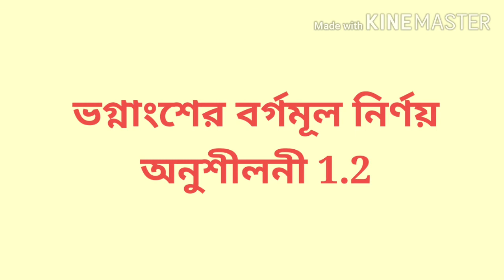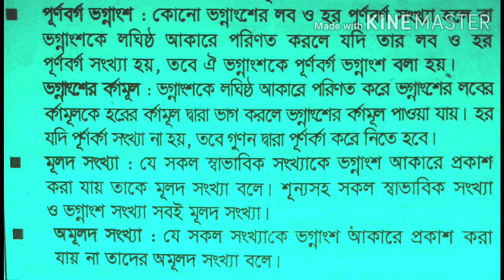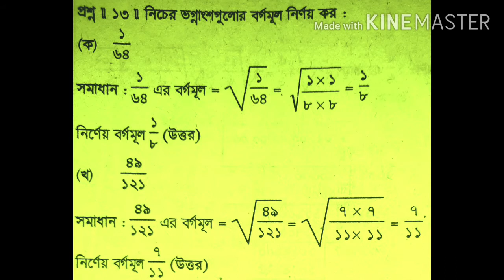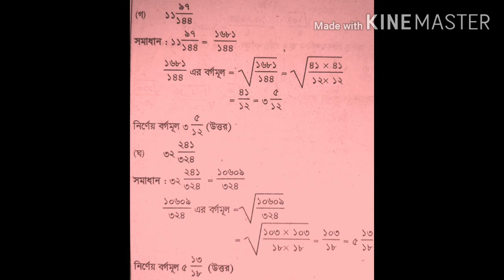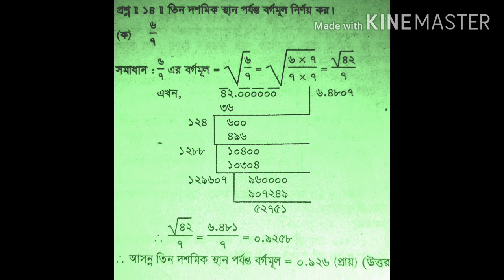শ্রেণী:সপ্তম; ভগ্নাংশের বর্গমূল নির্ণয় (অনুশীলনী 1.2) পর্ব- 3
শিক্ষার্থীরা আমরা আজকের পর্বে সপ্তম শ্রেণীর গণিত বইয়ের অনুশীলনী 1.2 নিয়ে আলোচনা করেছি। এটি আমাদের ধারাবাহিক তৃতীয় পর্ব। আশাকরি ভিডিওটি থেকে তোমরা উপকৃত হবে।